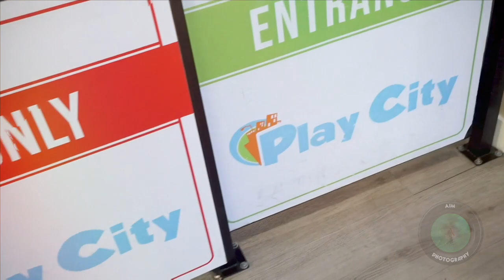Lily Grace's 4th Birthday Party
Welcome to Lily's UnFOURgettable Birthday Party at Play City Indoor Playground! | 11.18.23